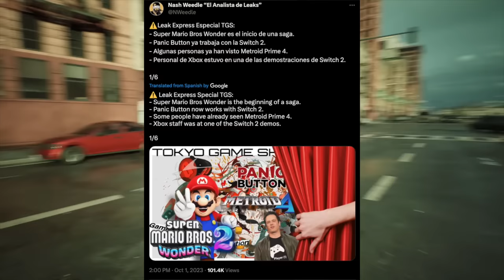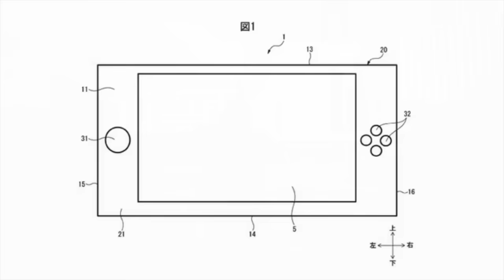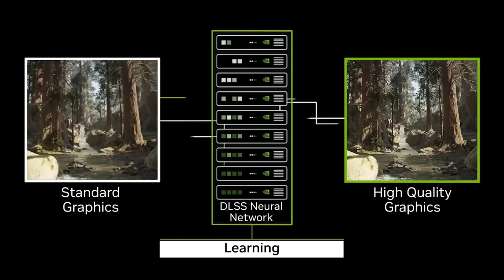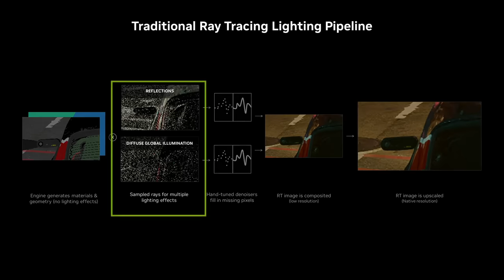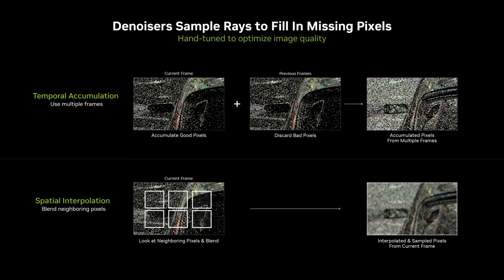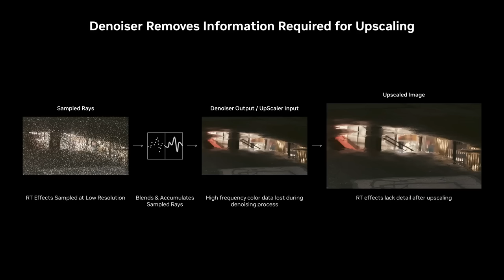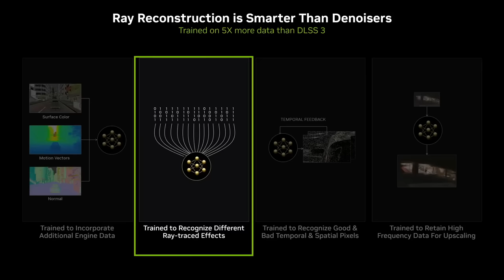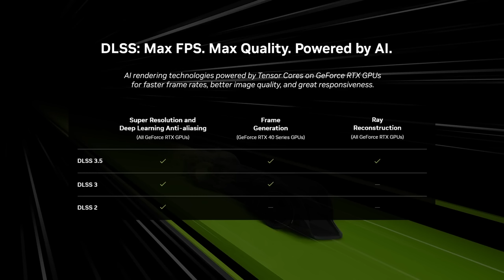New Nintendo Switch 2 Details Emerge & It's Impressive!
Nintendo Switch 2 news is oozing at the seams today, with one of the most jam packed videos on the unannounced platform to date!

Thank you everyone for your continued support!
Sources:
00:00 - Intro
00:59 - Nash Weedle Rumors for Switch 2 Analysis
03:09 - Nintendo Switch 2 Might Have 2 Models
05:44 - Why There Are Current No Switch 2 "Patents"
07:21 - HUGE & IMPRESSIVE Details for Nintendo Switch 2